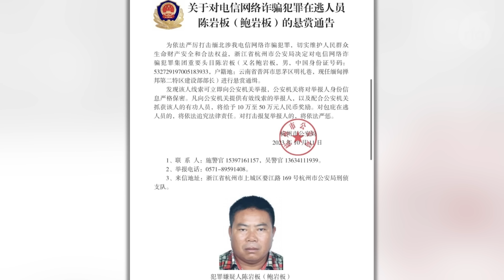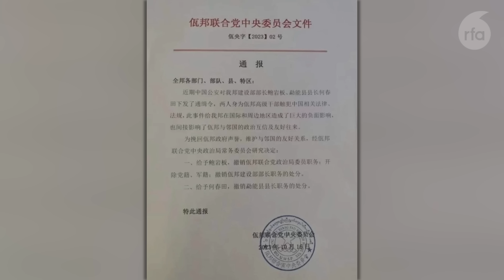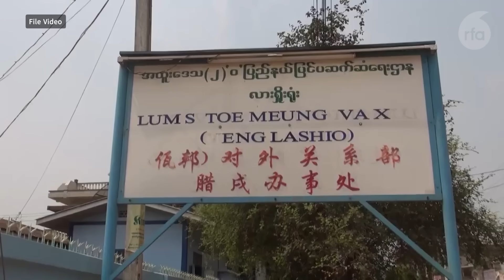တရုတ်ရာဇဝတ်ဂိုဏ်း‌တွေကို နှိမ်နင်းပေးဖို့ ရှမ်းလူ့အခွင့်အရေးအဖွဲ့ တောင်းဆို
■ မြန်မာနိုင်ငံ အရှေ့မြောက်ပိုင်း တရုတ်-မြန်မာနယ်စပ် ကိုးကန့်နဲ့ ဝ’ ဒေသက တရုတ်ရာဇဝတ်ဂိုဏ်းတွေကို နှိမ်နင်းပေးဖို့ ရှမ်းလူ့အခွင့်အရေးမဏ္ဍိုင် (SHRF) က အောက်တိုဘာ ၁၈ ရက် မနေ့က အစီရင်ခံစာထုတ်ပြီး တိုက်တွန်းလိုက်ပါတယ်။ အွန်လိုင်းငွေလိမ်ဂိုဏ်းတွေနဲ့ ဆက်စပ်ပြီး ရှမ်းမြောက်ဒေသကနေ ဖမ်းဆီးပြန်ပို့တဲ့ တရုတ်နိုင်ငံသား သုံးလအတွင်း ၄၆၆၆ ဦး ရှိနေပါပြီ။ သတင်းအပြည့်အစုံကို မအေးအေးမွန် တင်ပြထားပါတယ်။